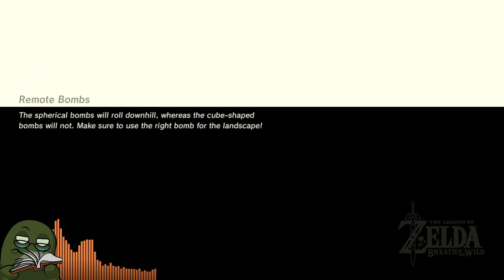Breath of the Wild and Tux - All Shrines - 1st Play [Day 18]